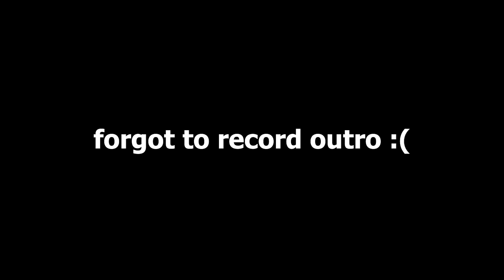The Reaper vs Shock Ammo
If there are any video ideas you have for me, lemme know, and I'll see if I can
make them!